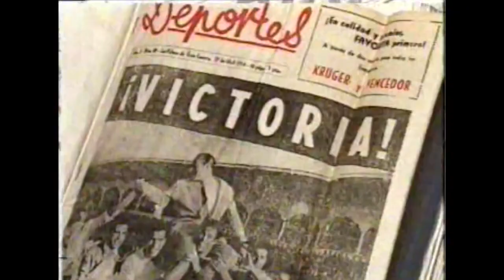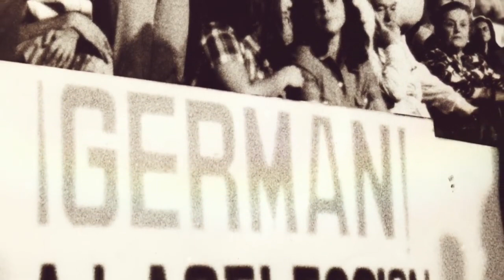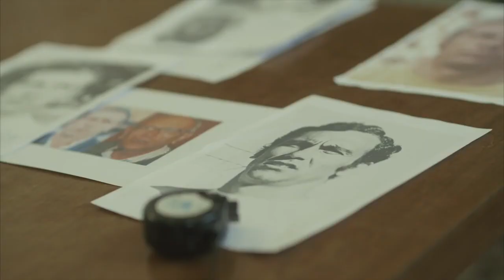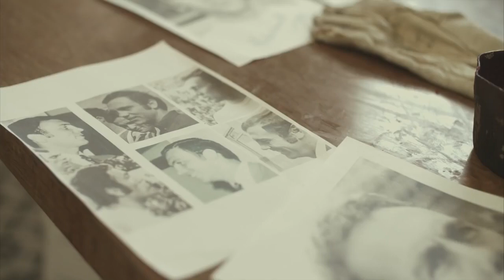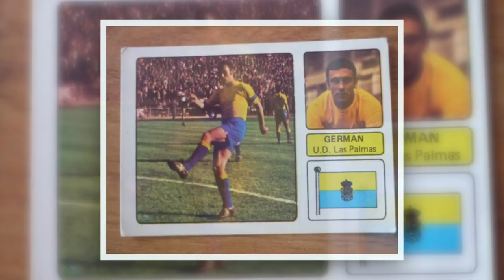Germán Devora, una leyenda viva